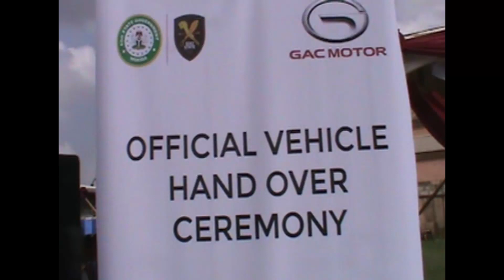CURBING CRIME & CRIMINALITY: Obaseki unveils Edo security architecture.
The Edo State Governor, Mr. Godwin Obaseki, on Monday in Benin City, the state capital, unveiled the Edo State Security Architecture, a new framework that will boost security in the state.

The governor also launched the Edo State Security Trust Fund, with the state government committing N2 billion as seed fund.

Speaking at the launch of the initiative, the governor explained that security is central to his administration's reform agenda.

He Stressed that the new security architecture is a comprehensive programme, Apart from the police, Military, Department of State Security and other security agencies and he is recruiting 100 young men and women from each ward across Edo State. The first 1,000 of them have been recruited and trained by the Nigeria Police, as they will help in intelligence gathering, and monitoring of government assets across the state.

The Inspector General of Police, Mohammed Idris, who was represented by the Deputy Inspector General of Police, Emmanuel Inyang, and the state commissioner of police Mr. Johnson Kokumor applauded the Governor Godwin Obaseki-led government for embarking on the ambitious project and urged the private sector to support the fund to bolster policing across the state.

They added that With the launch of this security architecture, Edo people and residents will now sleep with their eyes closed.

On his part the Chairman of the Edo State Security Trust Fund and Chairman, Coronation Capital, Aigboje Aig-Imoukhuede, commended governor Obaseki for his foresight and his commitment to building a strong and peaceful state with initiatives such as the Edo State Security Trust Fund and Edo State Security Architecture, codenamed "WABAIZIGAN".

He assured that he would join efforts with other Edo sons and daughters at home and in the diaspora to replicate the success story of the Lagos State Security Trust Fund, in Edo State.

The former Managing Director of Access Bank, donated N200 million naira to the Security Trust Fund, and explained that he was instrumental to the establishment and success of the Lagos State Security Trust Fund.

The items are Special Patrol Units (land and waterways); Integrated Electronic City Surveillance Unit; Establishment of a Special Force unit/anti-kidnapping squad; establishment of K-9 unit; establishment of paramedics unit; establishment of the Public Works Volunteers (PUWOV) scheme with 3000 trained and kitted workforce and a community police radio network.

Cov./jos

nt from Yahoo Mail on Android